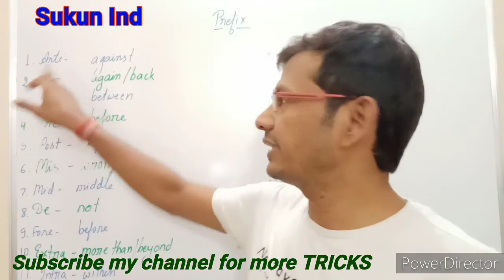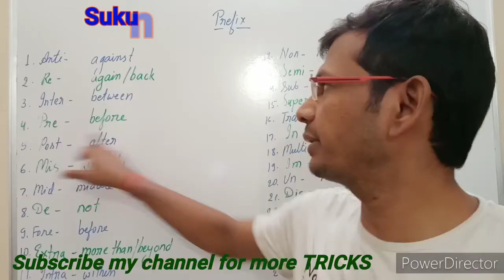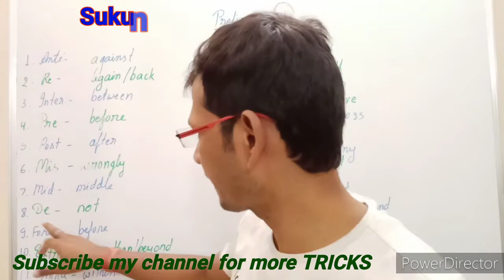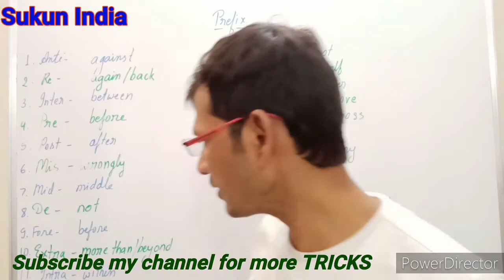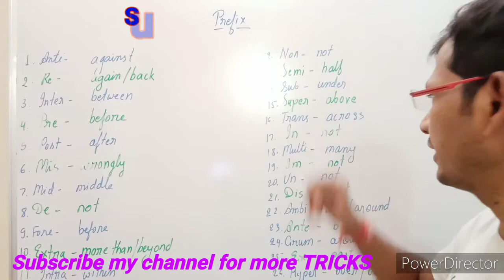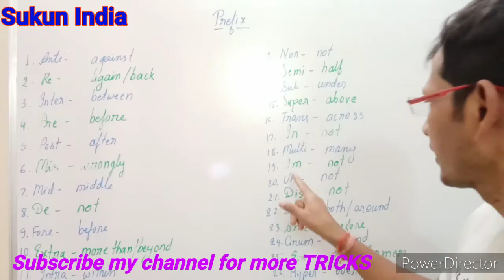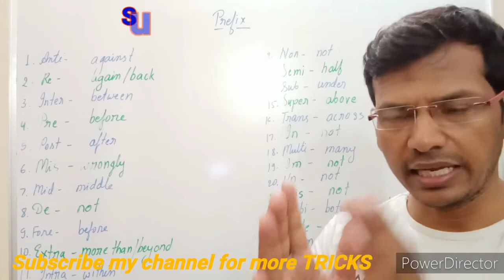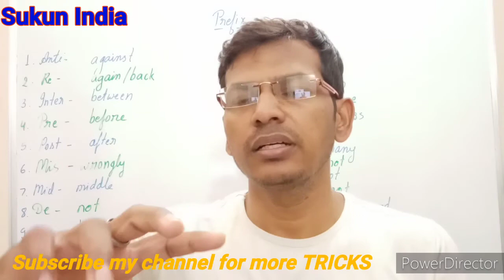Prefix / Multiply your english vocabs /Increase the English Words / Gear up your fluency with prefix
link for Subject-Verb agreement
Prefix with meaning and many examples is explained. Just listen to it once and you will start increasing english vocabs very fast. It is made for learner, students preparing for competitive exam, teachers, businessmen and speaker. With the help of prefix we can add with any root word and create or make new word while speaking or writing in english language. It is meant to boost up your english words.